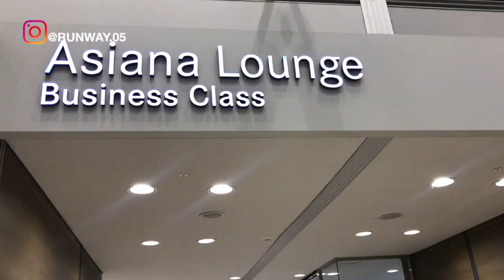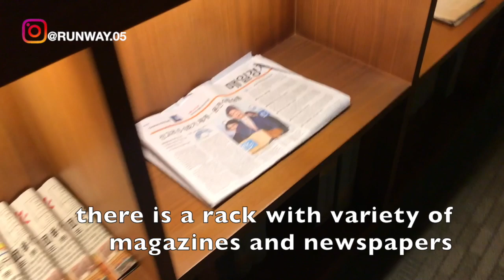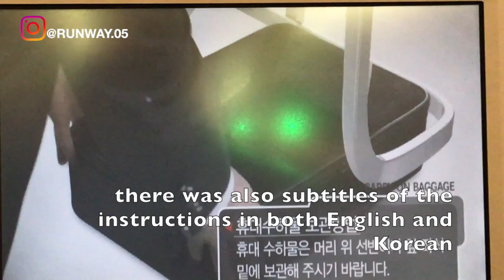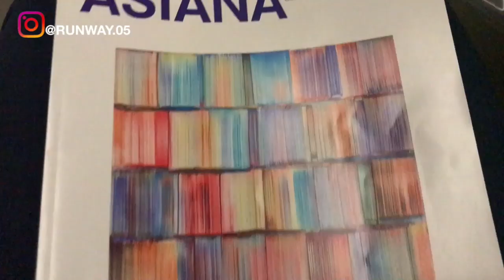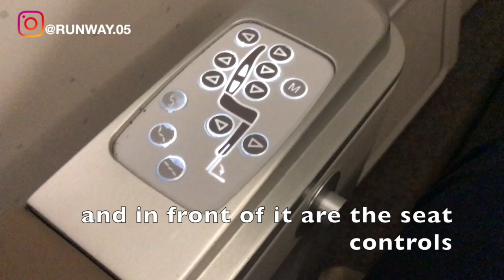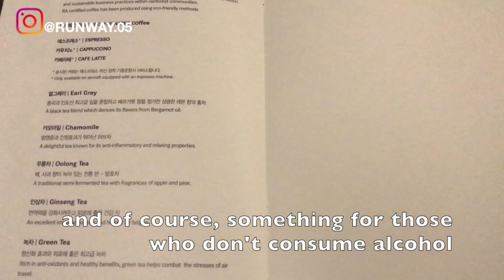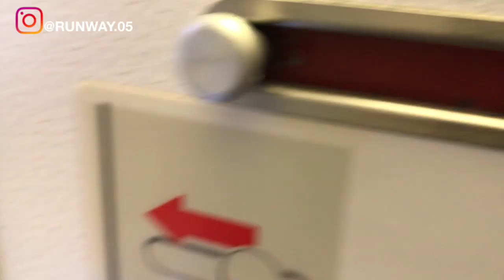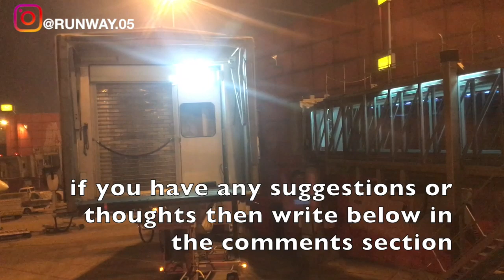SEOUL TO DELHI | ASIANA AIRLINES - BUSINESS CLASS | LOUNGE ACCESS | A330 | TRIP REPORT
THIS TRIP REPORT IS OF AN ASIANA AIRLINES FLIGHT I TOOK FROM SEOUL INCHEON (ICN), REPUBLIC OF KOREA OR SOUTH KOREA TO NEW DELHI (DEL), INDIA. I FLEW BUSINESS CLASS ON THEIR  AIRBUS A 330 SERVICE. IN THIS VIDEO I WILL BE SHOWING THE TERMINAL OF SEOUL'S INCHEON AIRPORT, ASIANA'S BUSINESS LOUNGE AND THE FLIGHT EXPERIENCE.